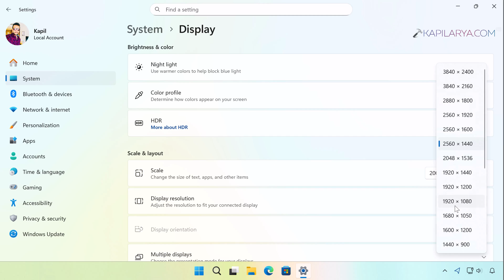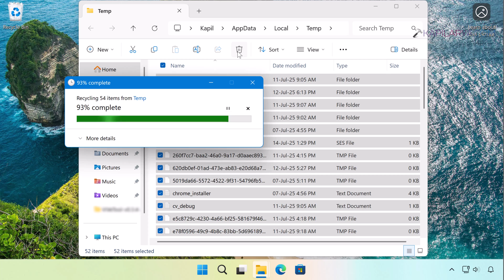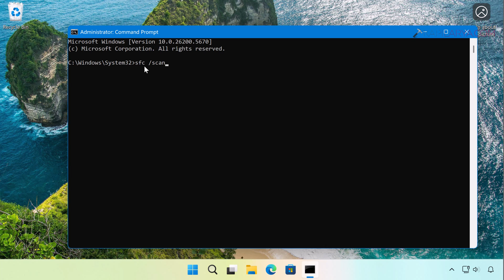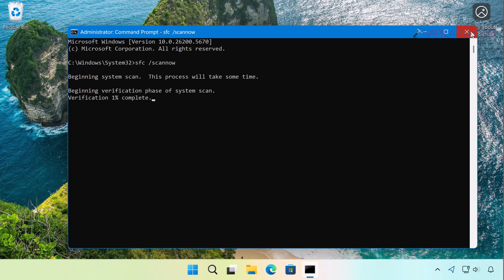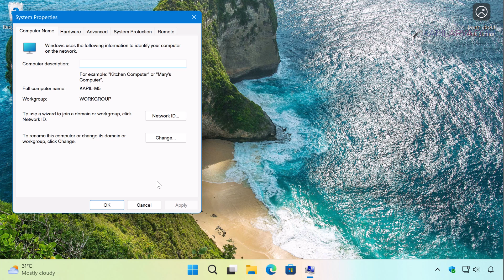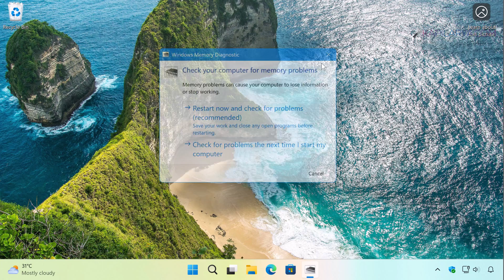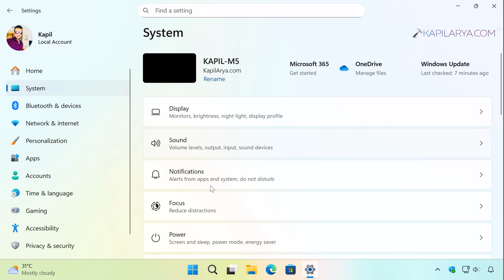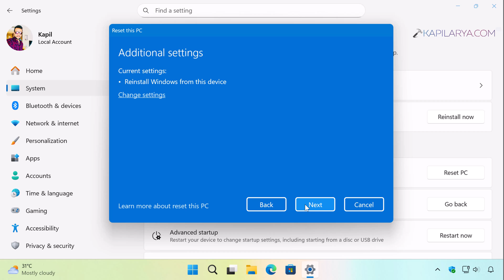Windows 11 keeps freezing randomly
Here are various solutions to fix Windows 11 keeps freezing randomly problem.

Chapters:
00:00 Intro
00:25 Solution 1
01:12 Solution 2
02:01 Solution 3
03:26 Solution 4
04:10 Solution 5
05:26 Solution 6
06:05 Solution 7
06:54 Solution 8
08:20 End screen

DISM command you can use:
DISM /Cleanup-Image /RestoreHealth

Covered so far:
Windows 11 freezes but mouse still moves
Windows 11 keeps freezing randomly after update
Windows 11 freezes randomly for a few seconds
Windows 11 freezing on startup
Windows 11 freezes when idle